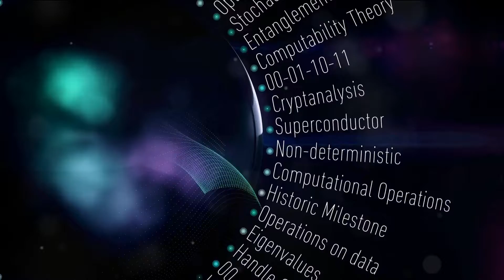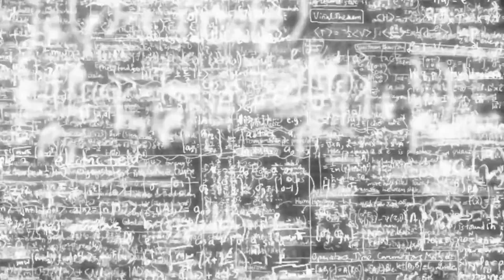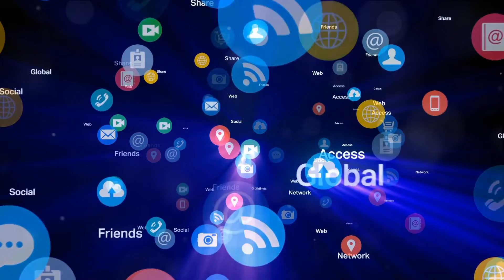Quantum Entanglement Breakthrough that will Change Communication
Explore the fascinating world of quantum physics in our latest video, 'Quantum Entanglement Breakthrough That Will Change Communication.' This video delves into the groundbreaking discovery by Professor Andrew Forbes and his team, revealing how their research on manipulating quantum entangled particles without altering their intrinsic properties is set to revolutionize quantum communication and information processing. From the basics of quantum entanglement to its potential real-world applications, we provide an in-depth look at how this discovery could transform our future. Join us in uncovering the secrets of quantum entanglement and its implications for the future of technology.